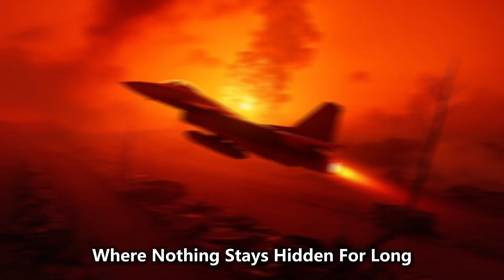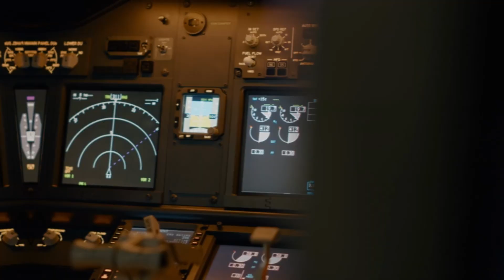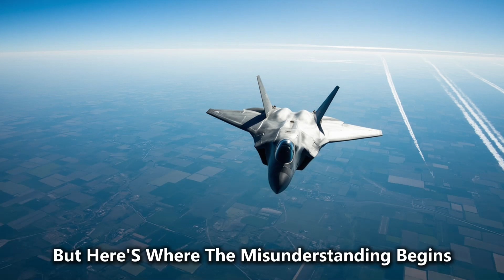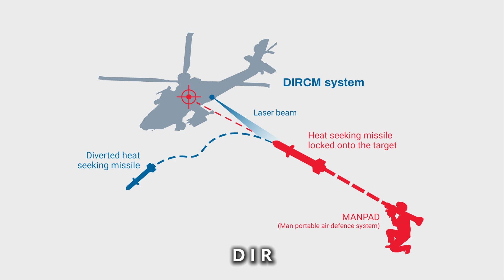Russia’s Su-57: True Stealth Fighter or Just a Showpiece?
The Su-57 is Russia's answer to the West’s fifth-generation stealth fighters. But is it truly as stealthy and advanced as claimed — or is it just a high-tech showpiece meant to impress onlookers and intimidate rivals?

In this video, we dive deep into the Su-57’s stealth features, radar signature, engine design, and combat readiness. We compare it with Western fighters like the F-22 and F-35, analyze expert opinions, and explore whether the Su-57 is the real deal... or just military propaganda in a shiny package.

🔍 Topics Covered:

How stealthy is the Su-57 compared to its rivals?

Design flaws vs. engineering brilliance

What Russian officials claim — and what analysts say

Real combat performance vs. promotional hype

Is the Su-57 a silent killer… or just a loud statement?